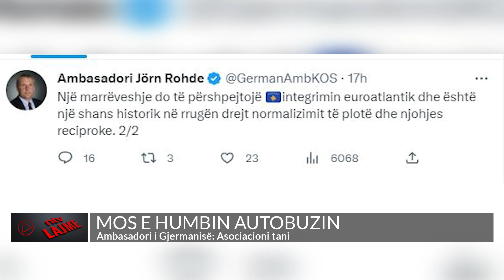Kosova | Lajmet më të fundit, 13 mars - NTV.AL